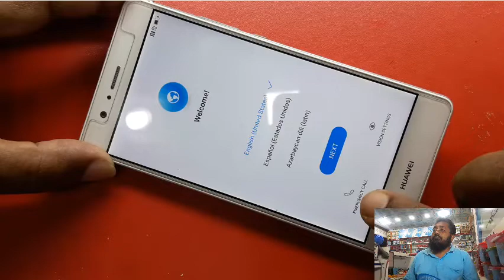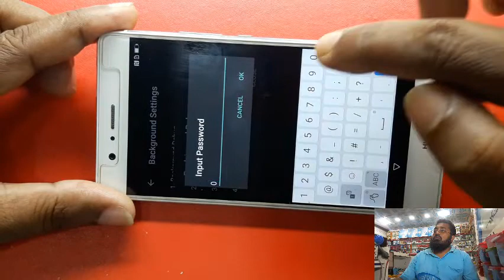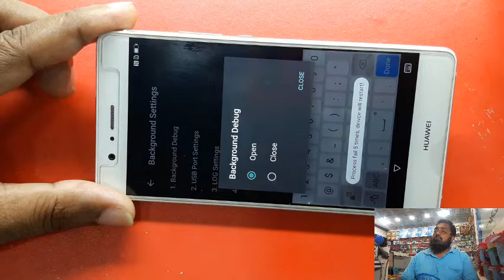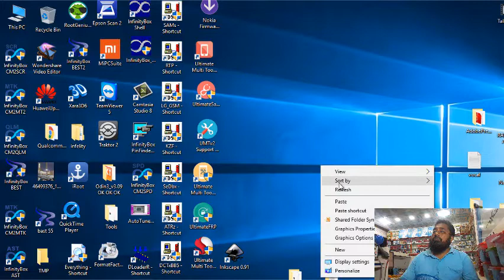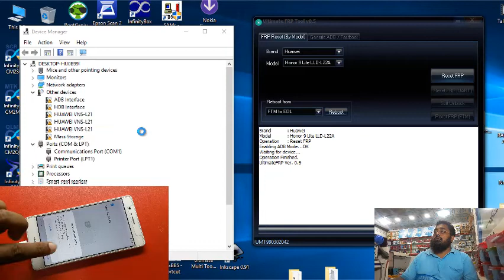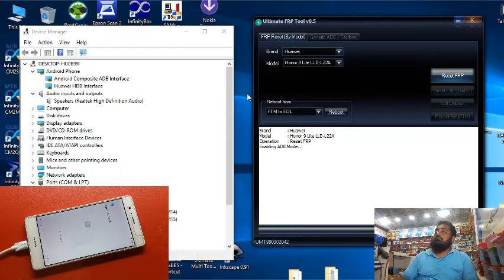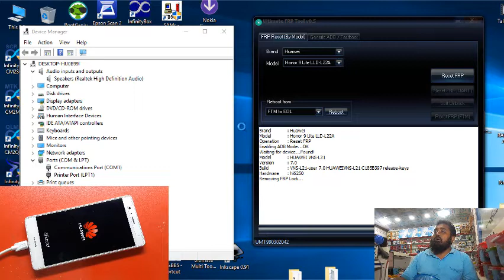HUAWEI P9 vns-L21 UMT Dongel Remov FRP Lock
HUAWEI P9 vns-L21
UMT Dongle Remove FRP Lock
You can easily open the lock via UM Dingle